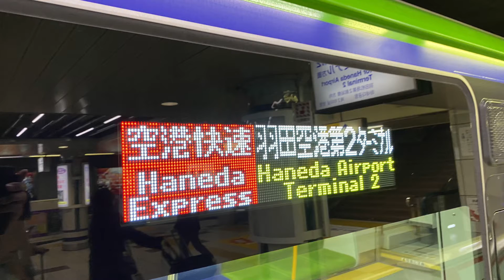【6倍速広角車窓右側】東京モノレール空港快速浜松町〜羽田空港第2ﾀｰﾐﾅﾙ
浜松町12:30発東京モノレール空港快速羽田空港第2ﾀｰﾐﾅﾙ行きの車窓です。
乗車車両は、10000系10076です。
カメラ設置に手間取り浜松町出発後の車窓となります。